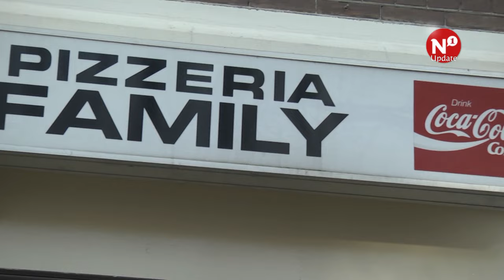Cafetariahouder 'slaat' belagers de zaak uit